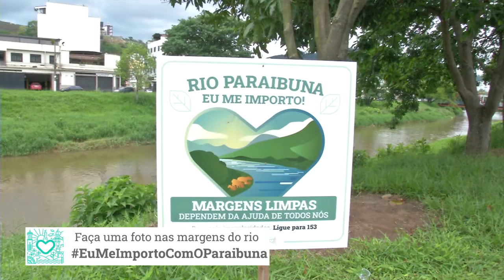Eu me importo com o Paraibuna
Dando continuidade ao Programa Boniteza, a Prefeitura de Juiz de Fora está fazendo a instalação de placas educativas nas margens do Rio Paraibuna com o objetivo de incentivar a preservação ambiental e evitar o descarte irregular de lixos e entulhos.

Com a hashtag EuMeImportoComOParaibuna você também pode participar desta campanha publicando uma foto nas margens do rio.